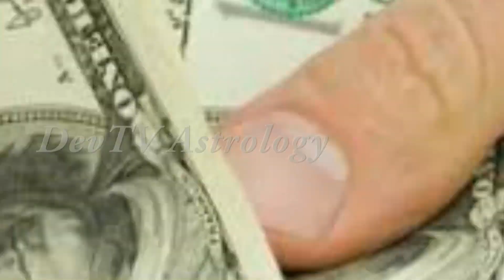మార్చి 31 నుండి కుంభ రాశి వారికి అదృష్ట యోగమా? | Aquarius March Horoscope 2022 | Kumbha Rasi | Devtv